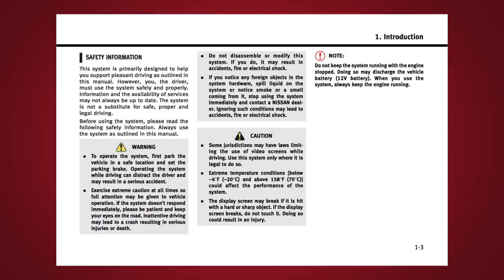2016 NISSAN Murano HEV - Navigation System Owner's Manual (if so equipped)